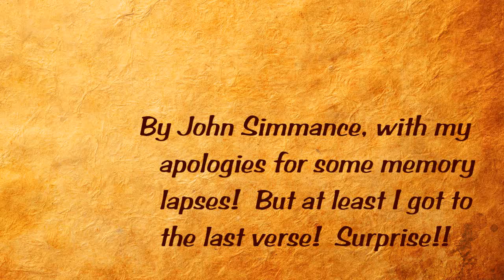abdulo2.pds "Abdul Abulbul Amir"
Produced with CyberLink PowerDirector 10, this is just me singing this well known old comic song, popularized by Frank Crumit in the 1930's.  I am playing my baritone ukulele to sound as much like a guitar as possible - not very possuble, but I tried! Forgive my lapses of memory - in any case I was cheating by having a list of the first words of each verse in front of me, other wise I'd never have been able to remember it all !